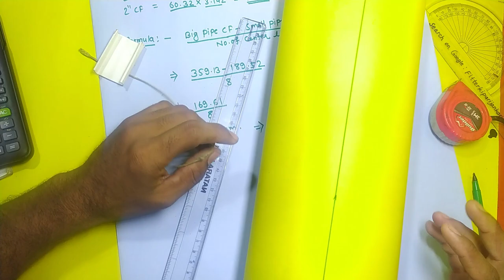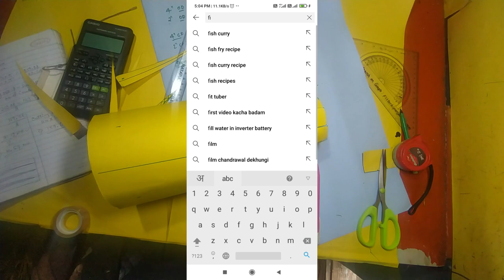4 INCH BY 2 INCH CONCENTRIC REDUCER